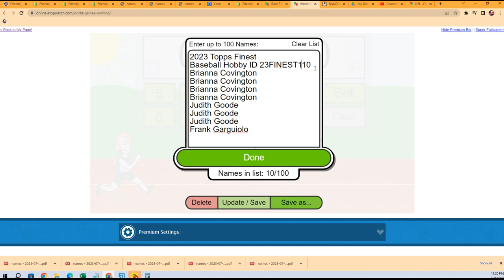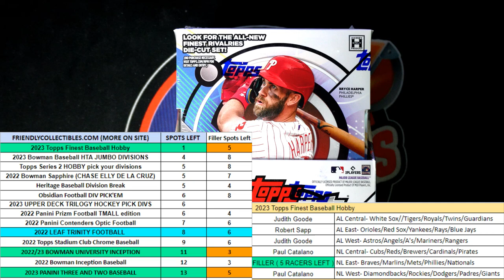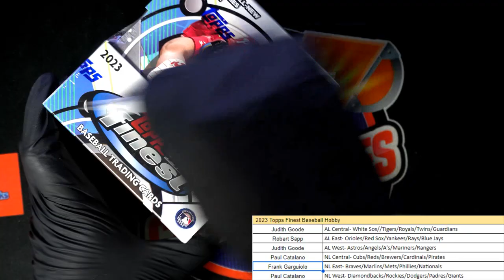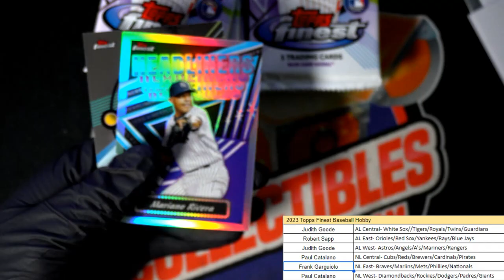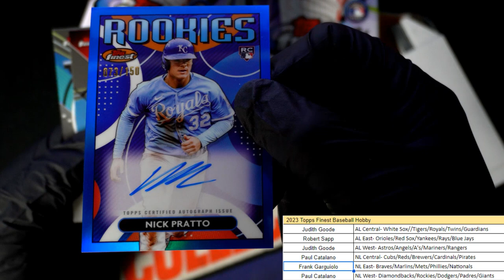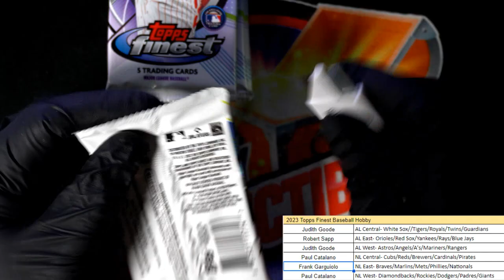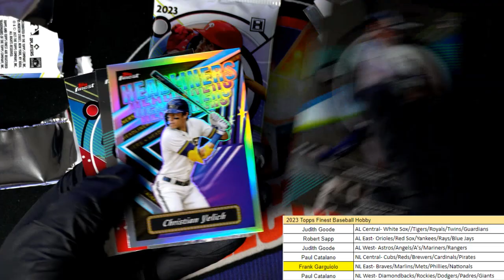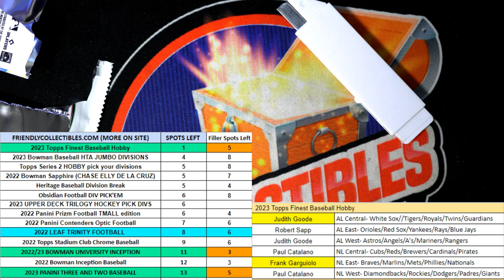2023 Topps Finest Baseball ID 23FINEST110